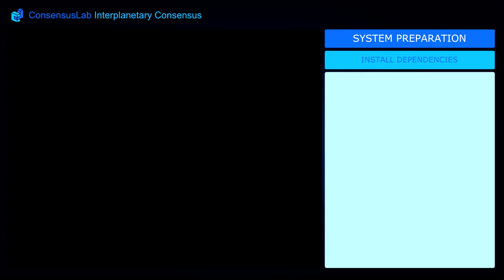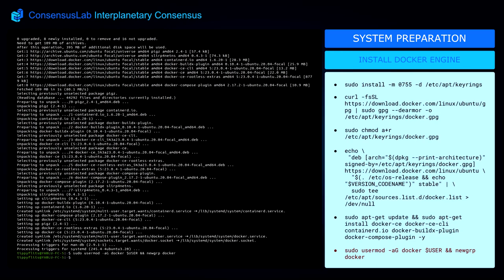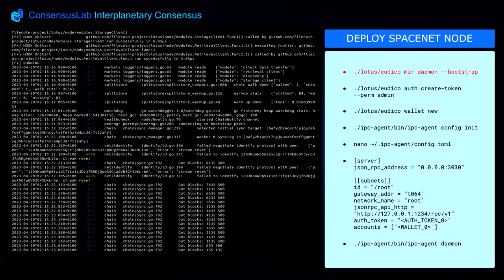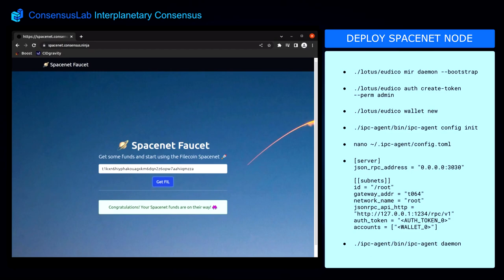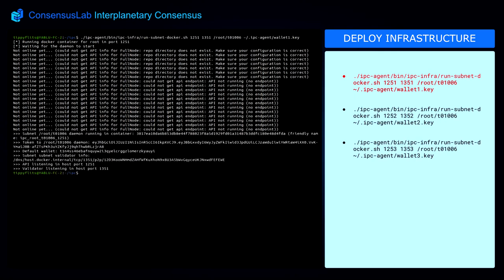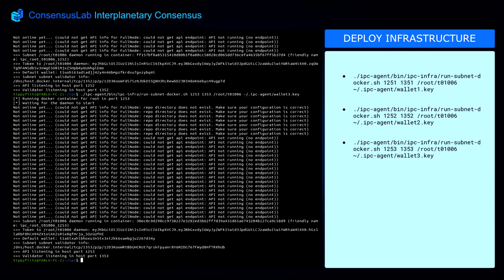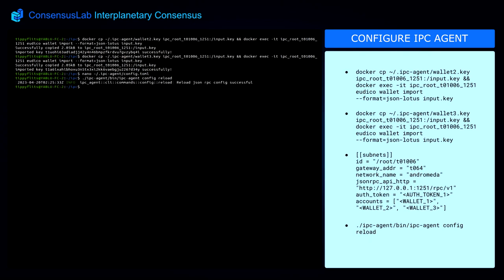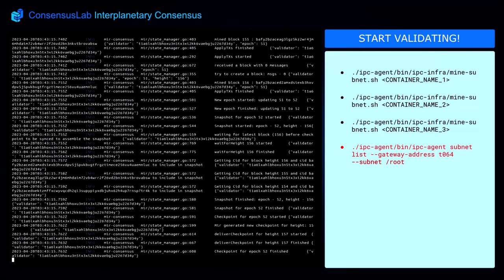IPC Quick Start: Zero-to-Subnet - Live Video Walk Through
PLEASE NOTE: The build process in the "Build IPC Stack" section is shown in full so users are able to compare and validate their own build procedures. The total build time takes OVER 20 MINUTES so please feel free to scroll forward if you are short on time! Many thanks!!